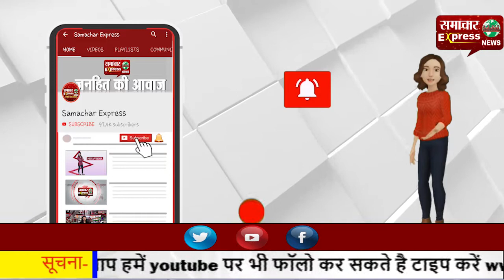पार्षद की गिरफ्तारी—बेटी बोली पापा को पुलिस ने तानाशाही रवैया अपनाते हुए गिरफ्तार किया!